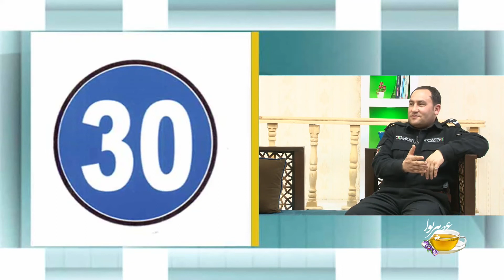عصر هریوا | آموزش قوانین رانندگی با خان آقا اچکزی، آمر تعلیم و تربیه مدیریت ترافیگ ولایت هرات